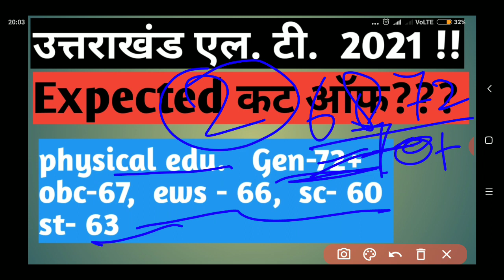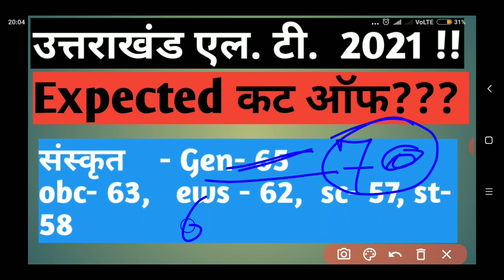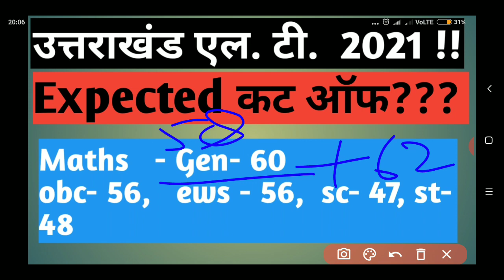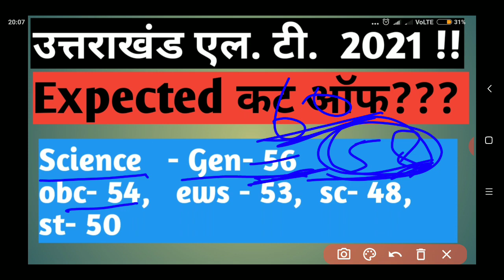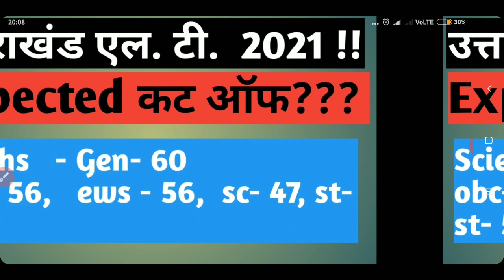expected cut off uttarakhand L. T. 2021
expected cut off uttarakhand lt exam 2021